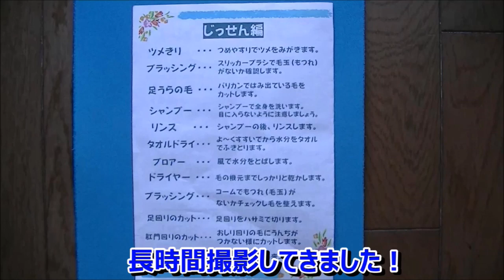シーズー 新企画スタートします！